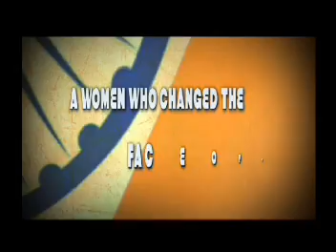Sonia's Promo A Film By T.D. Kumar.wmv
Sonia's Promo A Film By T.D. Kumar, Film Sonia Is A Story of Love For India & Indian